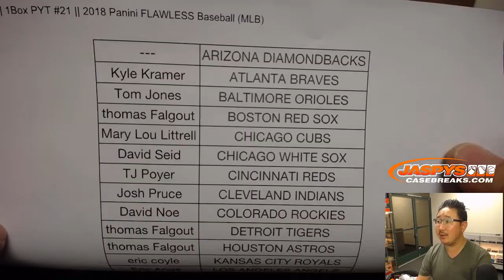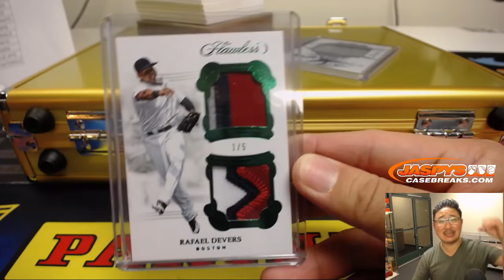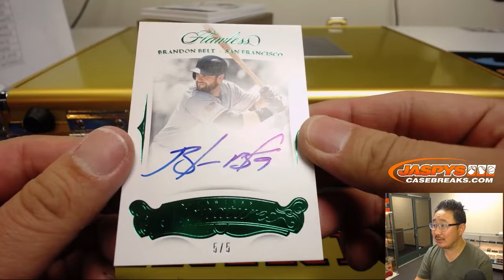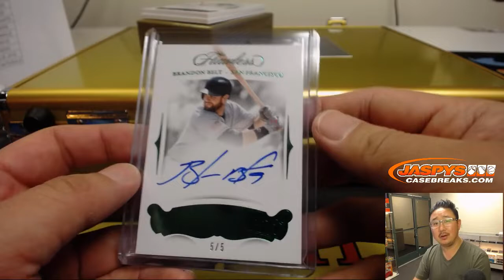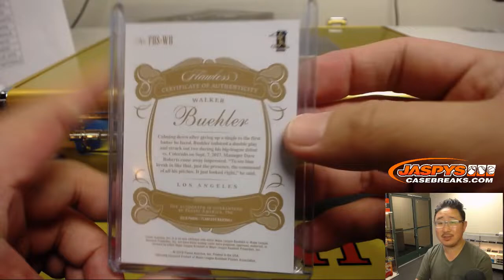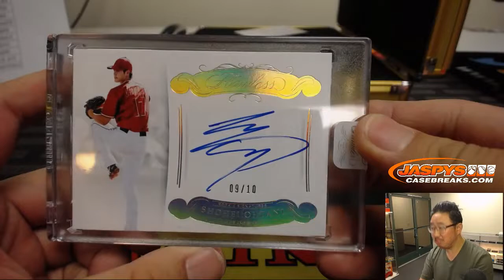W, 11/28/18 || 1Box PYT #21 || 2018 Panini FLAWLESS Baseball (MLB)